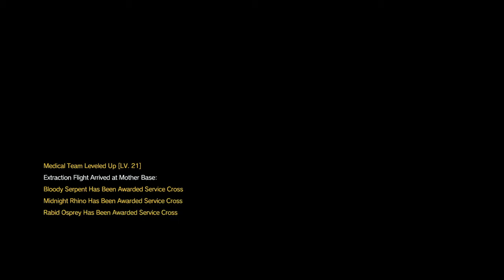METAL GEAR SOLID V: THE PHANTOM PAIN: Metallic Archea